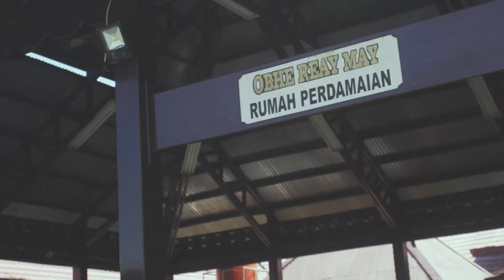HUT Alumni Akpol 1991, Batalyon Bhara Daksa Gelar Baksos di Jayapura